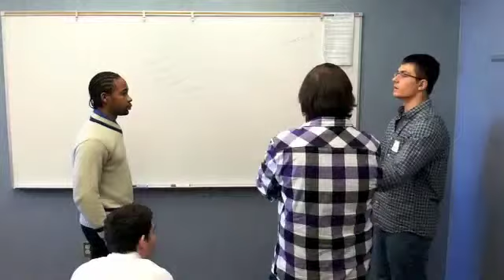Entrepreneurial Challenge 2012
Kiwanis Club of Columbus Entrepreneurial Challenge